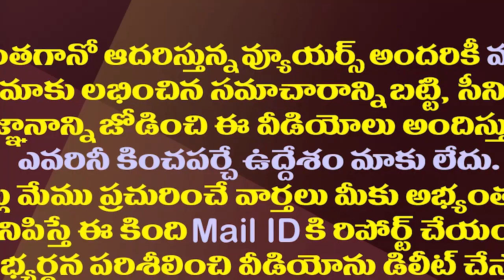దొందూ దొందే..ఈ పాదయాత్రతో సాధించేది ఏమిటి?| Congress Sailajanadh And TDP Lokesh To Start Padayatra